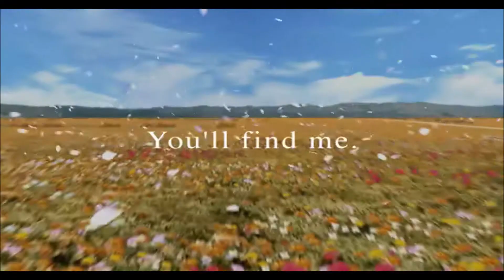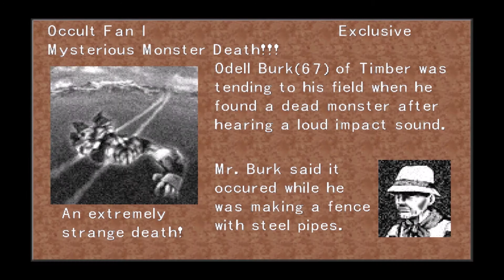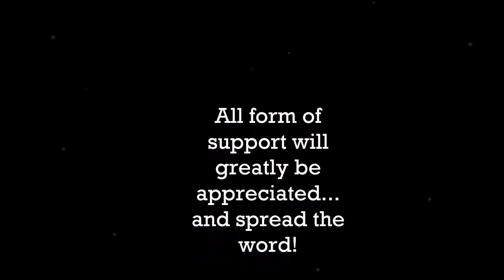Final Fantasy VIII #01: Quelles magies voler/associer à ses G-Forces au début? (Guide stratégique)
🟠 CE SEGMENT A FAIT L'OBJET D'UN RÉUPLOAD EN MEILLEURE QUALITÉ, ALLEZ VOIR LA PLAYLIST DANS LA DESCRIPTION! Des vidéos de FF8, il y en a partout sur YouTube, y compris en français. Mais un guide stratégique avec un mec qui connaît le jeu, je n'en vois pas des masses, et en français c'est encore plus rare, ou obsolète. Du coup, puisque l'occasion s'est présentée, je propose un véritable guide stratégique avancé pour tous les joueurs que Final Fantasy VIII intéresse. Si vous n'y avez jamais joué, cette vidéo est spécialement faîte pour vous mais j'ai tâché de ne pas trop léser ceux et celles qui connaissent déjà le jeu.  Si vous voulez plus de contenu sur Final Fantasy, vous pouvez visiter ma playlist d'actus sur la franchise

Pas besoin de donner de l'argent, il suffit de regarder une publicité pour me soutenir dans mes projets sur Internet 👍

DANS CET ÉPISODE:
✔️ Cinématique d'introduction et présentation du jeu (00:00)
✔️  Début du jeu à l'infirmerie et présentation du personnage principal (03:08)
✔️  Présentation de Quistis, le "mage bleu" de FF8, et premiers pas dans la BGU (05:03)
✔️  Récupérer ses deux premières G-Forces dès le début du jeu (06:22)
✔️  Enseigner les capacités "Carte" à Golgotha et "Créa-Mgi-Gla" à Shiva (09:15)
✔️  Rencontre avec Selphie et récupération des premières cartes du jeu (11:26)
✔️  Présentation des différentes "zones" de la BGU et tutoriel (13:45)
✔️  Détour à la bibliothèque pour récupérer la revue "Occult Fan I" (17:15)
✔️ Voler "Esuna" au premier point de magie à la bibliothèque (18:17)
✔️  Début de la "mini-quête" avec la jeune fille avec la queue de cheval (19:50)
✔️  Voler "Soin" au deuxième point de magie (20:50)
✔️  Mise au point avec Quistis sur les associations et sur la magie à associer (21:43)
✔️ Rencontre avec Elmidea* dans les plaines et vol de la magie "Brasier" (23:07)
✔️ Rencontre avec Larva dans la forêt de Balam et vol de la magie "Soin" (25:53)

*Dans les plaines, la première rencontre aléatoire peut aussi se dérouler avec un Xylopode, moyennant quoi ce sera la magie "Glacier" qu'il faudra voler. Bien sûr, on peut aussi tourner en rond pour farmer plus, mais le jeu proposera rapidement NON SEULEMENT un moyen de farmer chaque magie élémentaire, y compris H2O, MAIS AUSSI d'autres occasions de prendre son temps. C'est inutile de trop s'attarder avant la Mine du soufre car ce qui nous intéresse c'est d'abord d'obtenir 100 unités d'au moins une magie élémentaire (Brasier avec Elmidea, Glacier avec le Xylopode et Foudre avec Larva) et 100 unités de soin (qu'on vole à Larva). Attention à ne pas défier Larva si d'autres ennemis l'accompagnent. Il vaut mieux avoir un pool réduit en début de jeu.

N.B. Les épisodes 01-09 sont tirés de la version remaster de 2013 sur Steam (PC). A partir de l'épisode 10, les images du jeu sont tirées de la version remaster de 2019 sur Steam (PC). Je prévois également le re-upload des épisodes 01, 02 et 04 dû à la qualité très moyenne du son lors de l'enregistrement.

Ce let's play aurait été difficile sans toutes les astuces que je dois à un YouTubeur portugais: mike bettencourt (ses vidéos sont en anglais). Pour réaliser cet épisode, j'ai également eu recours au guide officiel en français de Final Fantasy VIII, que je citerai de temps à autre dans chaque épisode. Je propose une synthèse des différentes "bonnes infos" que j'ai pu glanées. Il ne s'agit pas d'un copier-coller de ce qu'on trouve partout sur le web et encore moins de gameplay "à la va vite" et "rageux", bien au contraire ...!

Final Fantasy VIII/ファイナルファンタジーVIII (Fainaru Fantajī Eito) est un jeu vidéo de rôle développé par Square (devenu depuis Square Enix) sous la direction de Yoshinori Kitase et constituant le huitième opus de la série Final Fantasy. Le jeu sort sur PlayStation en 1999 et sur Windows en 2000. Il est également disponible sur le PlayStation Network depuis le 4 février 2010 et par l'entremise de la plate-forme Steam depuis le 5 décembre 2013.